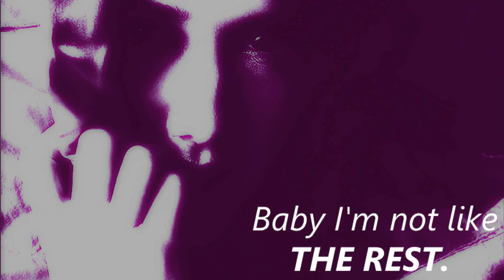Erica Dasher/Give Your A Heart Break [DL]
Well,I loooooooooooooove Erica Dasher,she is amazing!
She is my role model,and she follows me on twitter *-*